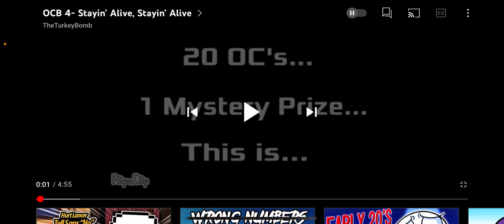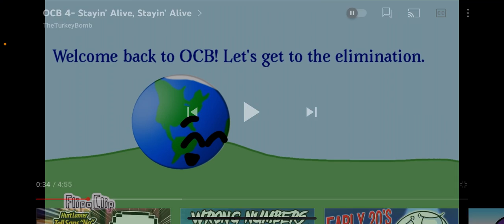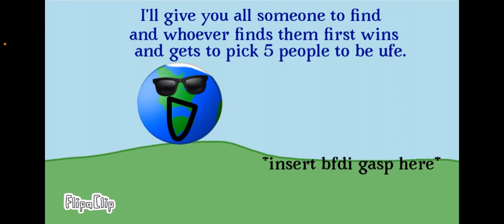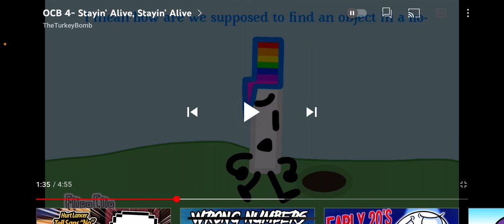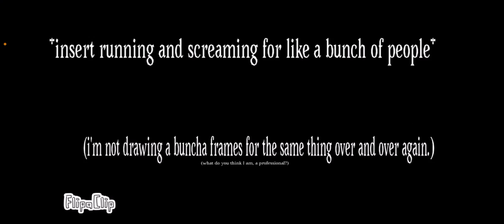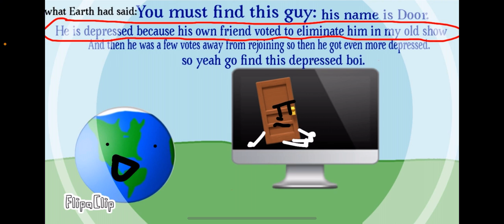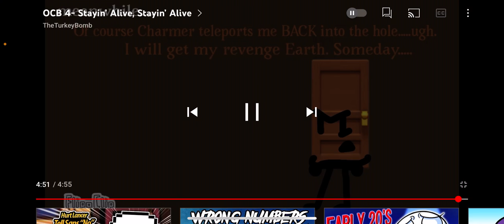OCB 4 Reaction